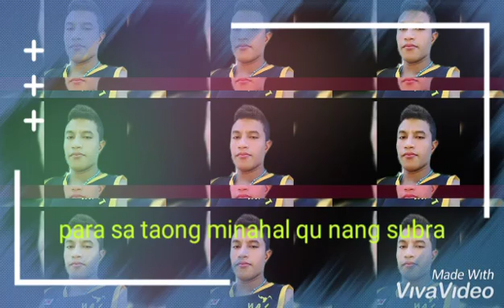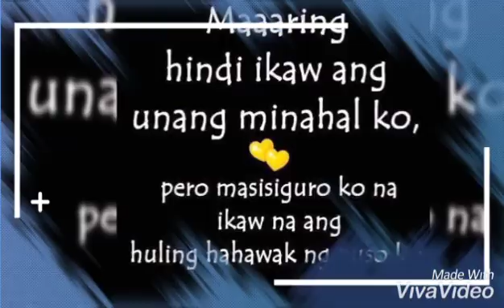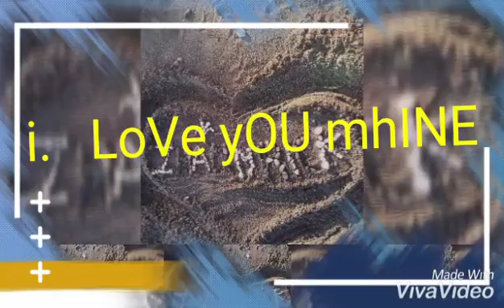John eric griego